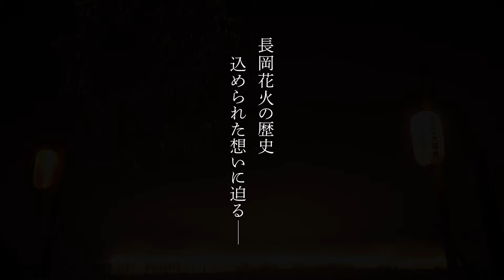映画『長岡大花火 打ち上げ、開始でございます』予告編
中越地震復興20年祈念 ドキュメンタリー映画『長岡大花火　打ち上げ、開始でございます』より予告映像が解禁！

‹⻑岡花⽕について›
⻑岡花⽕は⻑岡まつりの2、3⽇⽬に開催され、約2万発の花⽕が夜空を彩る。⻑岡花⽕には⻑岡が乗り越えてきた歴史への「慰霊」「復興」「平和」の思いが込められている。歴史は古く、天正11年（1840年）第10代の⻑岡藩主 牧野忠雅の時代を起源とし、明治12年に千⼿町⼋幡神社のお祭りで、遊郭関係者が350発の花⽕を打ち上げたのが本格的な始まりであった。同⼤会は⽇中戦争から第⼆次世界⼤戦時にかけて中⽌となったが、終戦後の⻑岡復興祭で復活した。2005年には、新潟県中越⼤震災の復興と全国からの⽀援への感謝を表すために復興祈願花⽕フェニックス花⽕が始まった。

作品概要
タイトル:『⻑岡⼤花⽕ 打ち上げ、開始でございます』
監督:坂上明和
ナレーション:佐藤栞⾥
製作:夢プロジェクト 配給:NAKACHIKA PICTURES
2024｜⽇本｜100分｜ステレオ｜16:9

6⽉28⽇(⾦) 新宿ピカデリーほか全国順次公開